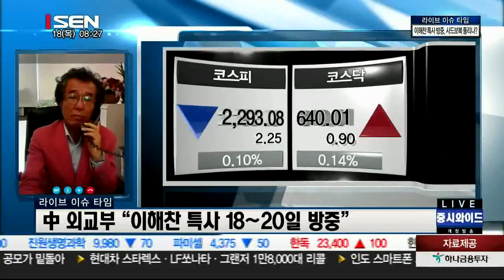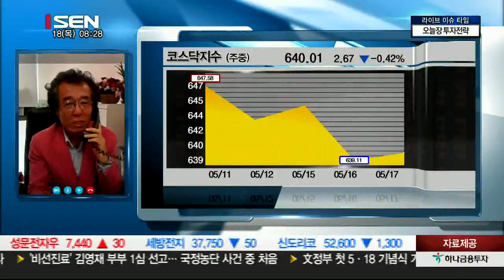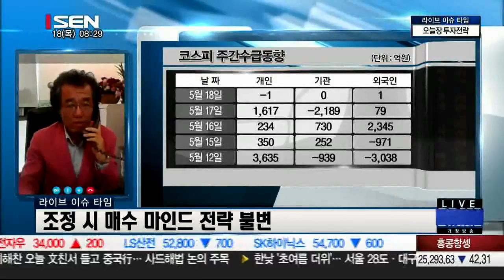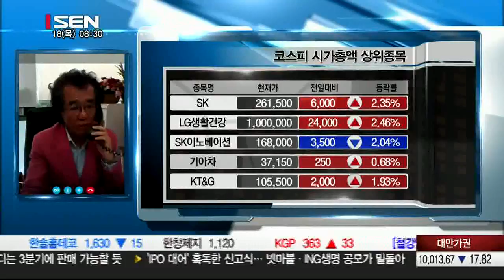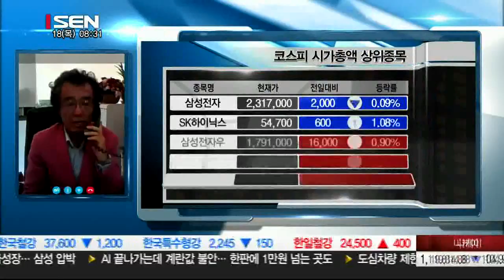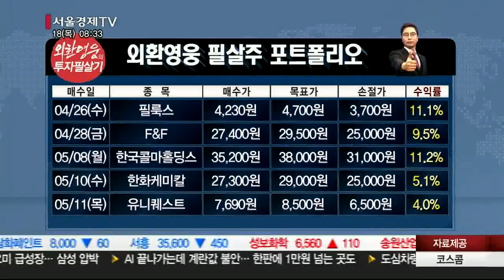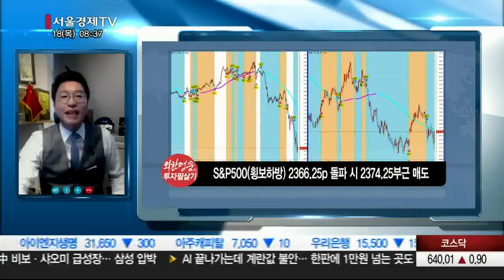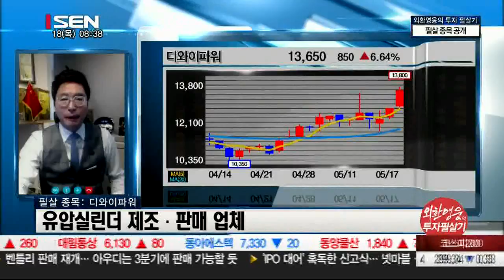20170518_출발 증시와이드_1213회_1부